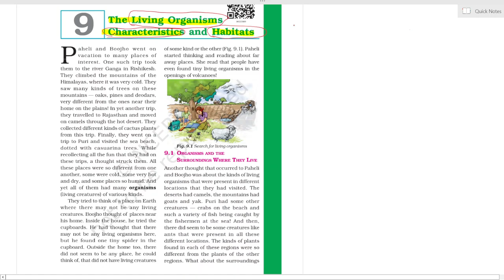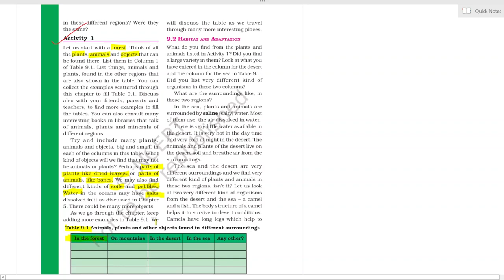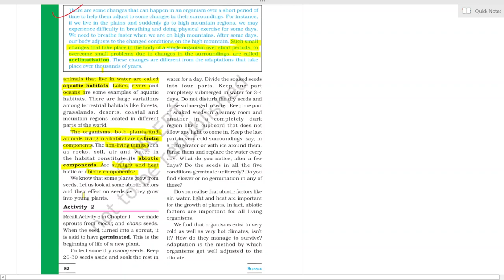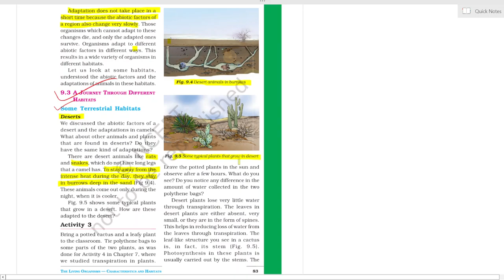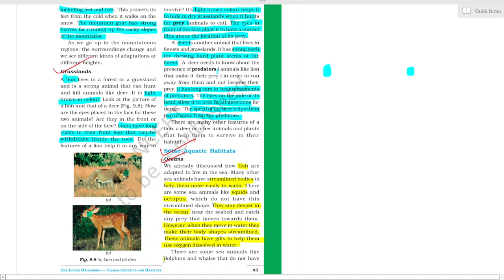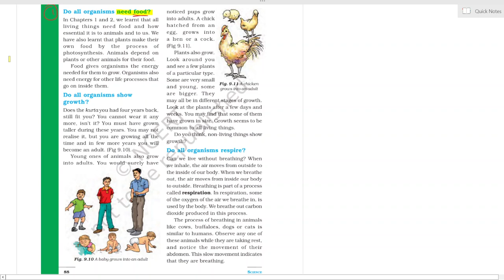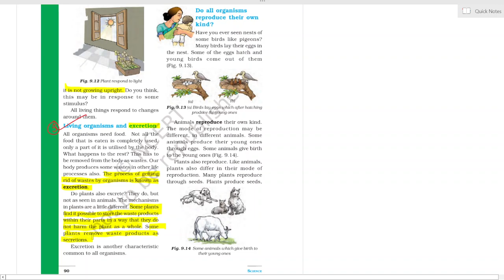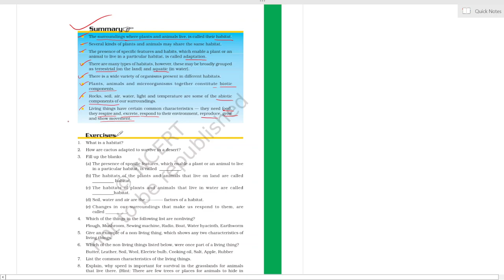NCERT science class 6 chapter 9 | The living organism , Characteristics and habitat.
Full description available in Bengali version.